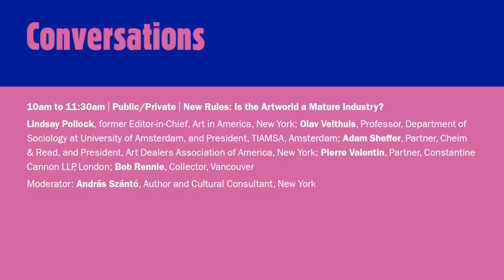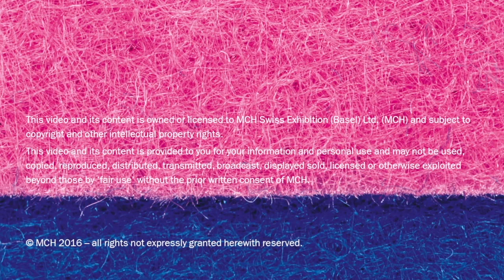Conversations | Public/Private | New Rules: Is the Artworld a Mature Industry?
This talk addresses the rapidly changing business environment of art. Across the artworld, established but opaque ways of doing business are increasingly seen as a hindrance, not an advantage. Governments are eager to enact regulations, investment-minded collectors and analysts are pressing for greater transparency. Information is flowing more freely: It is no longer a question of whether data becomes available, but when, where, and on whose terms. The institutional sector is also under scrutiny, as funders demand accountability and clarity about the role of private interests. How will the artworld keep up with these developments? What can be done to modernize and professionalize the market without stifling its dynamism? What are the new rules of the art economy to follow?

Moderator: András Szántó, Author and Cultural Consultant, New York.

Thursday, June 15, 2017, 10am - 11:30am